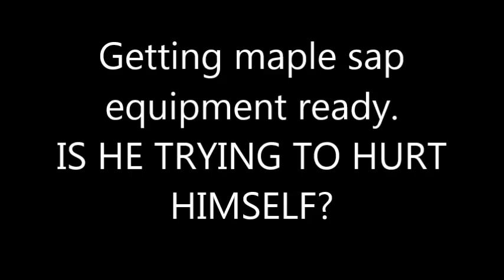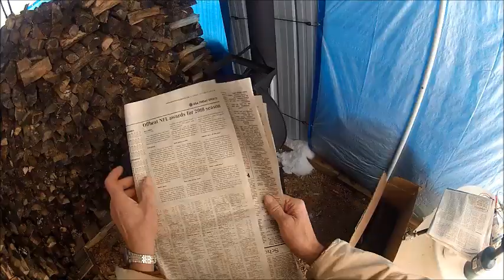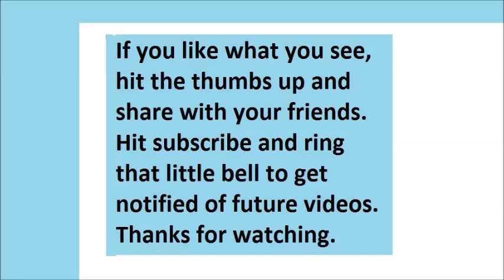#15 Getting maple sap collecting equipment ready.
One miss step can be dangerous.